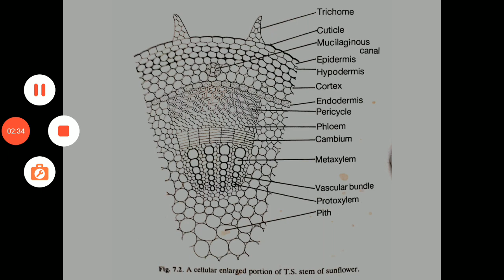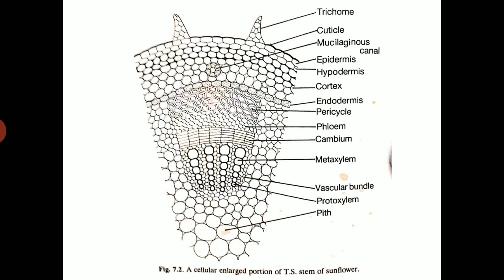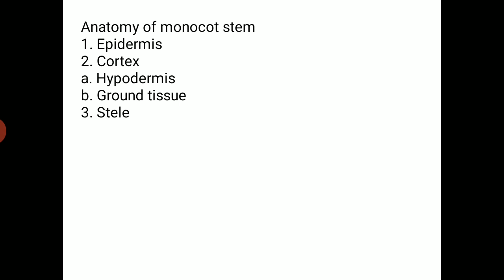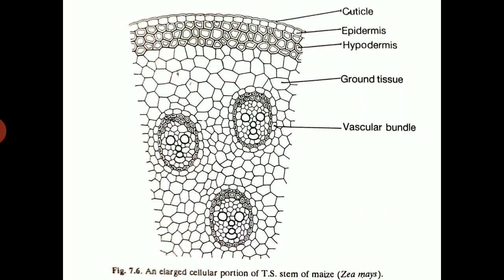B. Sc. II The Stem - Primary Structure